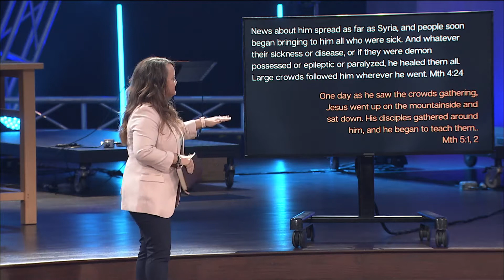Blessed are the...persecuted | Pastor Amanda Neppl | 9.26.2021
Pastor Amanda Neppl preaching Sunday September 26, 2021 at Lutheran Church of Hope in West Des Moines, Iowa.